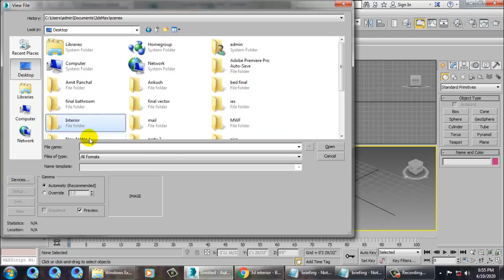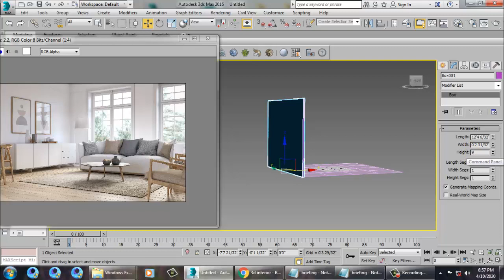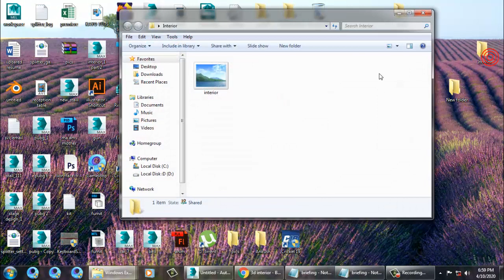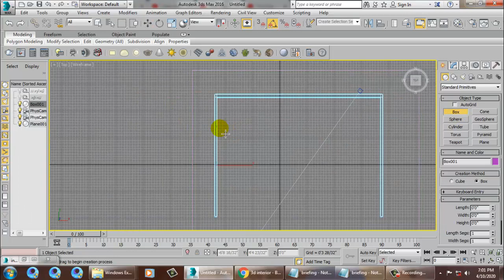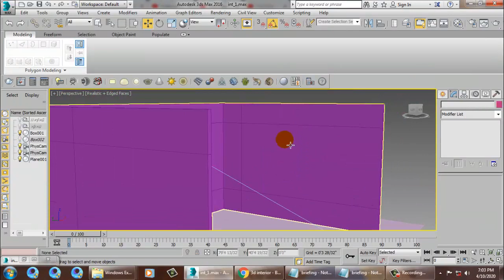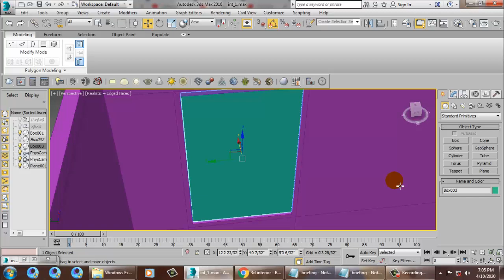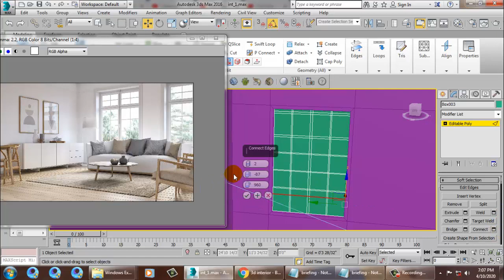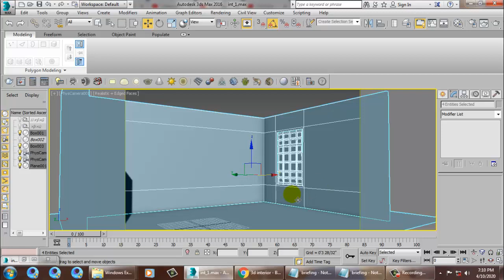Tutorial on Modeling, Texturing and Lighting a 3d interior in 3dsmax ( Part 1)